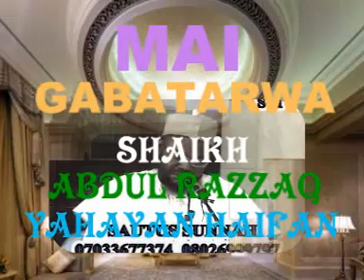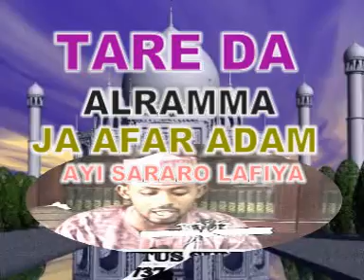Sheikh Abdulrazak Yahaya Haifang (Tafsir 2012 Suratul Nisa'i 5)